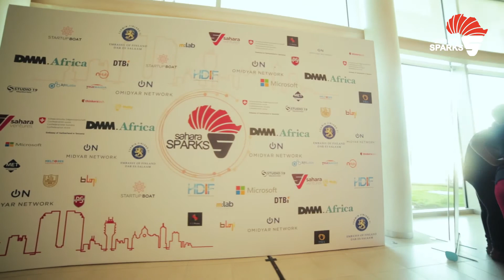Startup Pitch | "Zudua" by Hussein Dewji